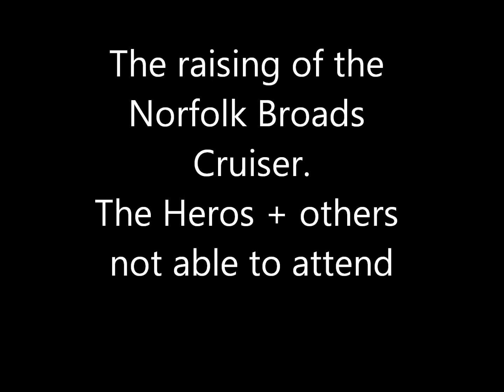Sunken boat lift Norfolk Broads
Norfolk Broads boat refloating